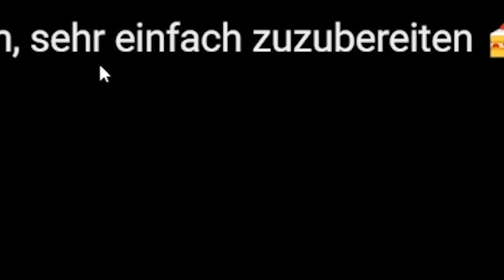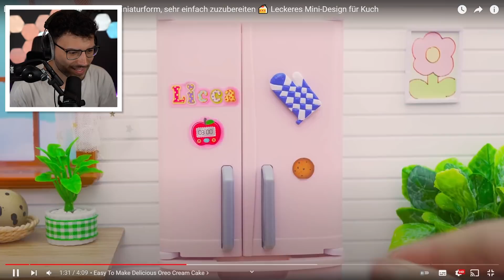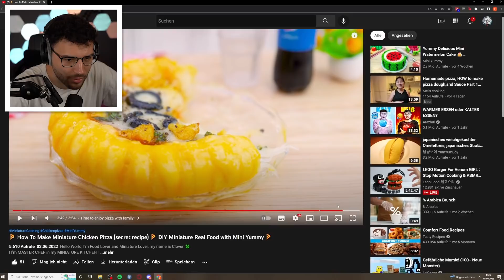KLEINSTE PIZZA 2022 (Reaktion)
Willkommen zu einer spannenden Reaktions-Session! In diesem Video werden wir die kleinste Pizza des Jahres 2022 bestaunen und unsere Eindrücke teilen. 🎉👀

Du wirst erstaunt sein, wie winzig diese Pizza ist! Aber lasst uns nicht vom Äußeren täuschen lassen, denn der Geschmack kann dennoch riesig sein! 🍽️🤯

Gemeinsam beobachten wir, wie talentierte Köche diese winzige Pizza mit Sorgfalt und Hingabe zubereiten, und wir werden unsere Eindrücke in Echtzeit teilen! Vom Teig bis zu den Belägen - wir lassen uns überraschen und kommentieren jedes Detail. 😋🍅

Diese Reaktions-Session verspricht viel Genuss und Unterhaltung, wenn wir uns von der Kreativität und dem Können der Pizzabäcker inspirieren lassen. Wir könnten sogar auf Ideen kommen, wie man aus so einer kleinen Pizza ein unvergessliches kulinarisches Erlebnis machen kann! 🍕🎨

Also, schnall dich an und sei gespannt auf unsere Reaktionen und Kommentare zur kleinsten Pizza des Jahres 2022! 👍🌟

Danke, dass du hier bist, und lass uns jetzt loslegen - KLEINSTE PIZZA 2022 (Reaktion) beginnt jetzt! Bon Appétit! 🍴😄